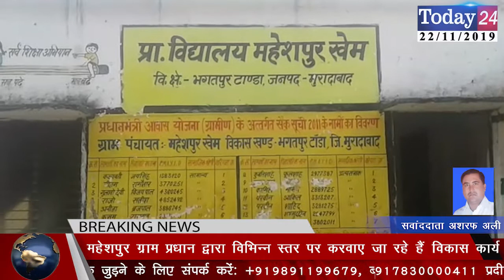महेशपुर ग्राम प्रधान द्वारा विभिन्न स्तर पर करवाए जा रहे हैं विकास कार्य | Today24